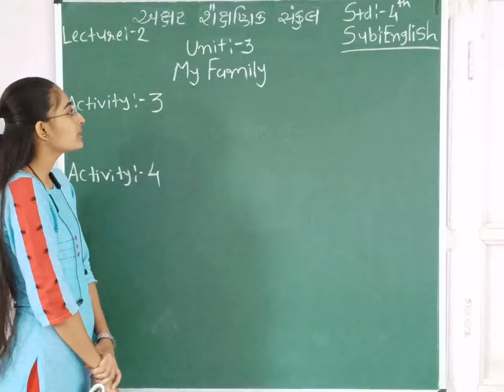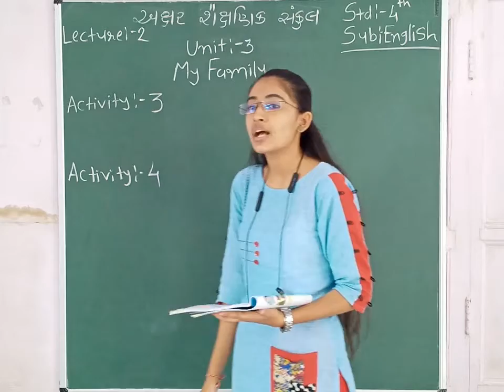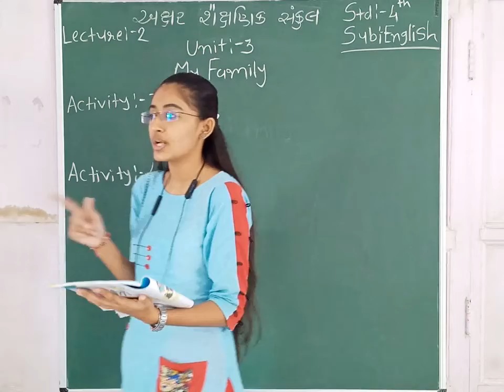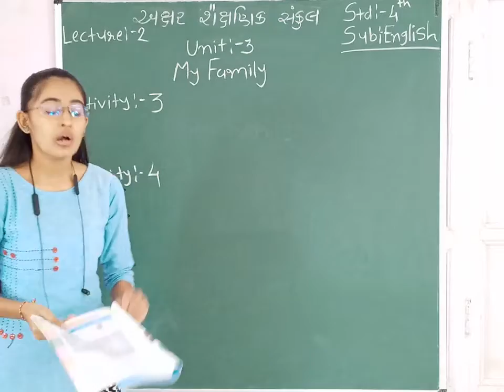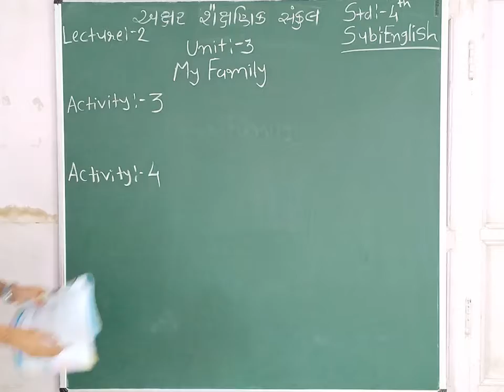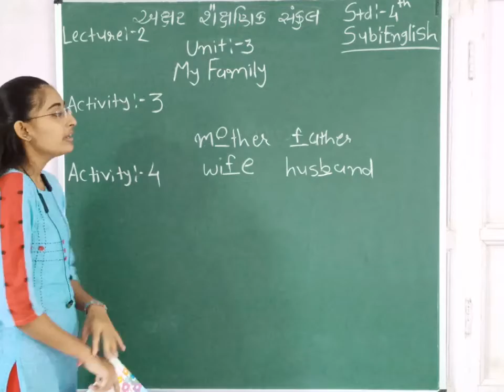STD 4 || ENGLISH || CH 3 || PART 2